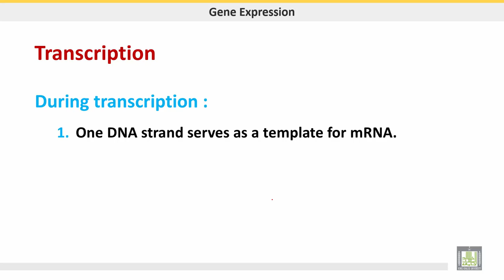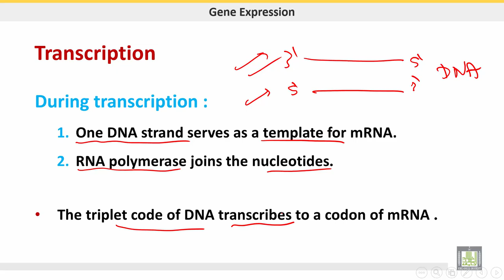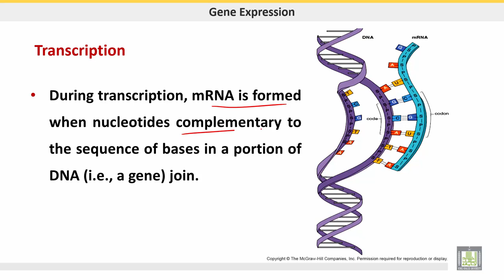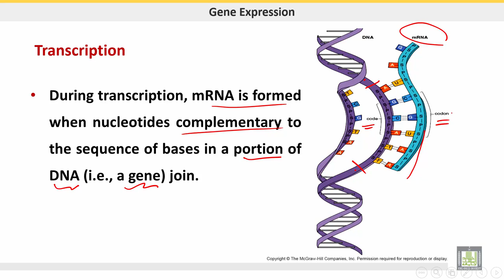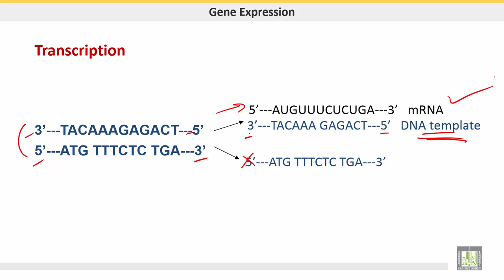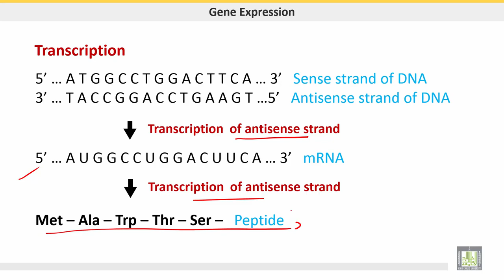علم الحيوان Zoology | الوحدة 2 | Gene expression- Transcription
الدرس 10 : Gene expression- Transcription
Steps of Transcription